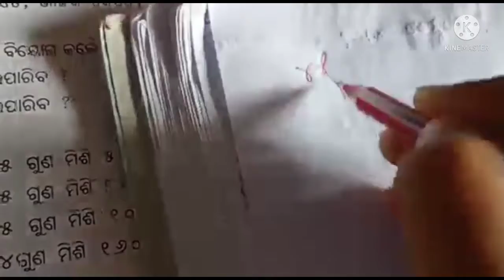Manasanka class 3